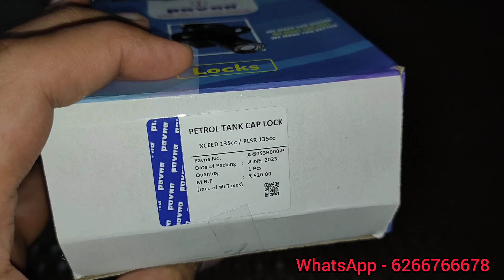Bajaj XED 135 & Pulsar 135 Fuel Tank Lock (Tank Cap) Available Here | Auto Tuch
Your Queries 👇

tank lock bajaj xed 135.
tank lock bajaj pulsar 135.
fuel tank lock bajaj pulsar 135.
fuel tank lock bajaj xed 135.
bajaj xed 135 fuel tank lock.
bajaj xed 135 fuel tank cap.
bajaj pulsar 135 fuel tank cap.
tank cap bajaj xed 135.
tank cap bajaj pulsar 135.
bajaj xed 135 spare parts.
bajaj pulsar 145 spare parts.
bajaj genuine parts.